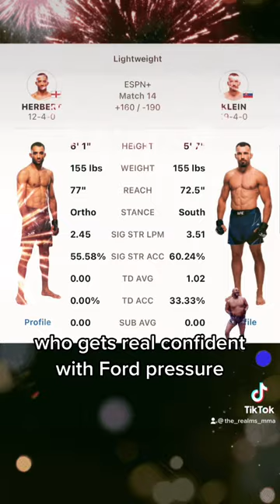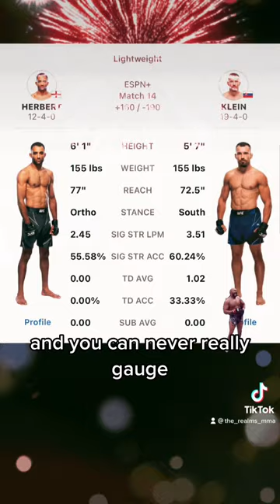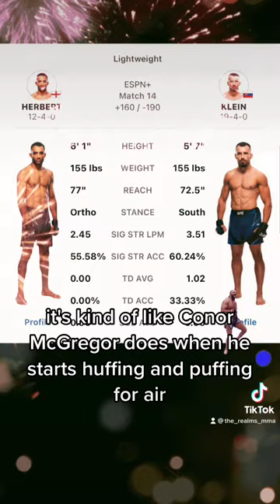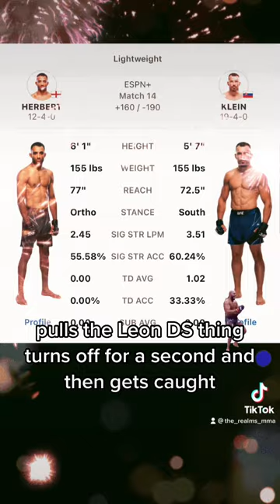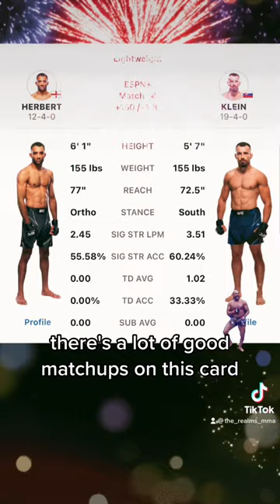Klein vs Herbert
Fight Breakdown.